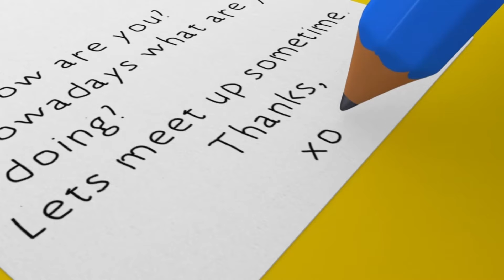¡No No No! No Quiero ir a la Cama - Canciones Infantiles | Little Baby Bum Latino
¡Canta ¡No No No! No Quiero ir a la Cama con las canciones infantiles de Little Baby Bum! En este episodio, es hora de ir a la cama para nuestra familia de Little Baby Bum.

0:00 Intro
0:04 ¡No No No! No quiero ir a la cama
1:35 Estoy aprendiendo a vestirme
3:04 Canción del Fútbol
5:04 Las Ruedas del Autobús Parte 3
6:53 Canción de los Colores de los Autobuses (Parte 2)
8:42 ¡No No No! Juega con cuidado en el parque
11:12 Bebé tiburón Original v2
12:52 Tortas, tortitas
13:49 Canción del autobús - ¡Diferentes tipos de autobuses!
15:24 Las ruedas del autobús - Parte 8
17:18 Cinco Ranitas
19:46 Baa Baa oveja negra - Parte 1
20:37 Las ruedas del autobús - Parte 16
22:32 En mi coche me voy
23:57 Qué llevo en mi canasta
25:29 Las ruedas del autobús - Parte 18
27:39 Baile del bebé tiburón
29:19 Canción del tractor

"¡No no no! ¡No quiero ir a la cama!"

[Bostezo]

“¡No quiero ir a la cama!
¡No quiero ir a dormir!
¡No quiero ir!”

Estás bostezando.
Porque estás cansada.
Vamos dormilona.
Hora de ir a la cama.

Dices no tener sueño.
Pero hay que ir a dormir.
¡No, no quiero ir!”

Después de tu baño.
Y tus dientes cepillar.
En tu camita puedes descansar.

Mira a tus juguetes listos para descansar.
Ve a su lado a dormir y a soñar.

“¡Sí! ¡Sí quiero ir a dormir!
Quiero ir a la cama.
¡Hasta mañana!”

[Bostezo]